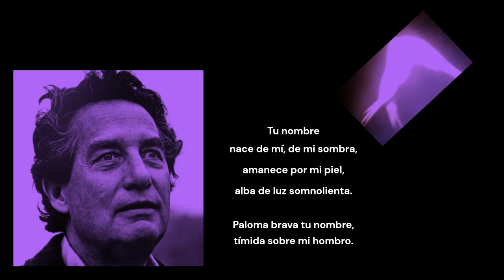TU NOMBRE Un poema de Octavio Paz (Rock).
Tu nombre
Nace de mí, de mi
sombra,
amanece por mi piel,
alba de luz somnolienta.

Paloma brava tu nombre,
tímida sobre mi hombro.